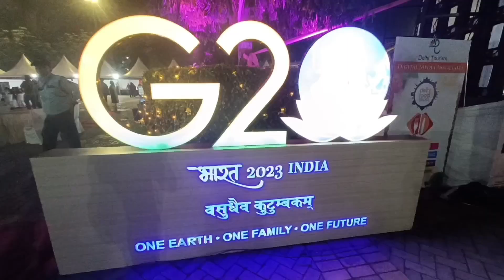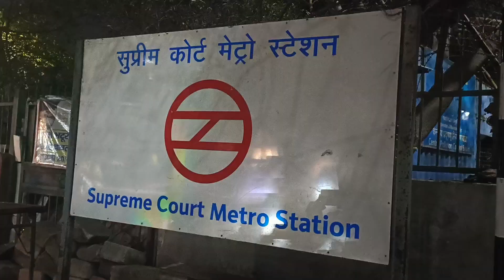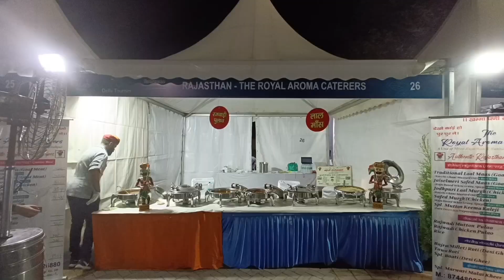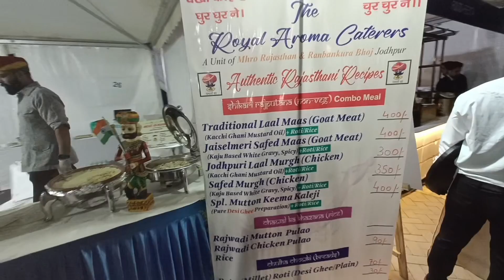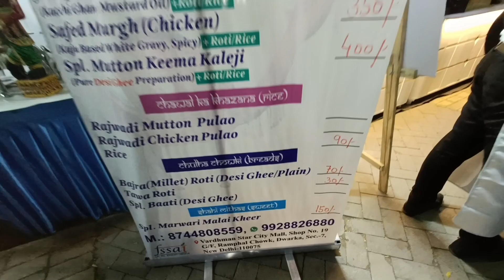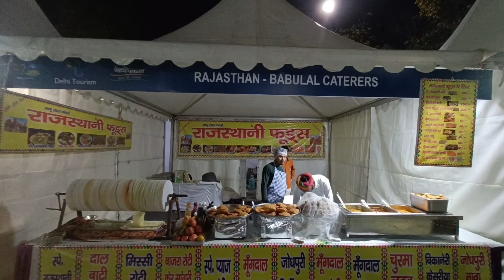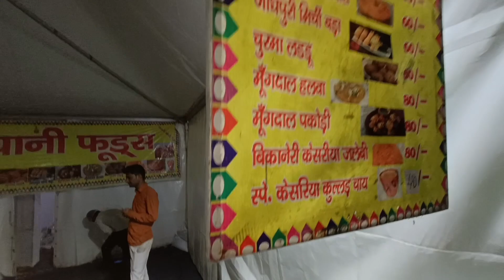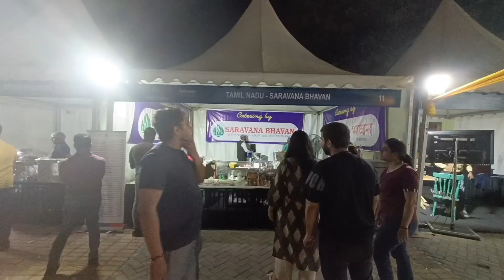Food festival 2023 delhi - Major Dhyan Chand National Stadium / Delhi tourism food festival 2023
delhi tourism organised a food festival 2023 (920

food festival delhi 2023) located at Major Dhyan Chand National Stadium, delhi. Here you can eat food from many states of India like Rajasthan, Uttar Pradesh, Karnataka, Telangana also you can eat many brands food here, many countries food like Saudi Arabia food, maxico food, 🍦

date of food festival and all the related information

location:- Major Dhyan Chand National Stadium

4, India Gate Cir, National Stadium, India

Gate, New Delhi, Delhi 110001

Major Dhyan Chand National Stadium